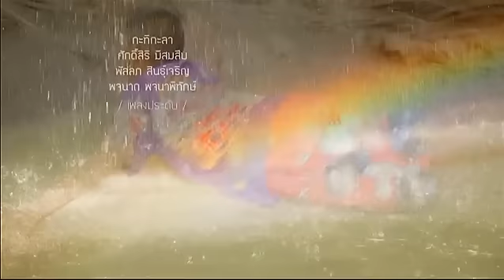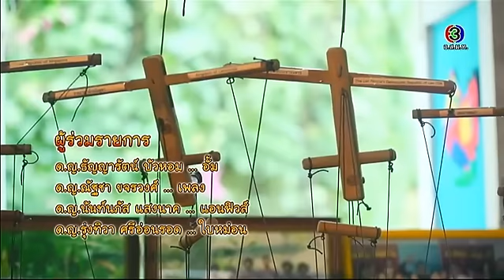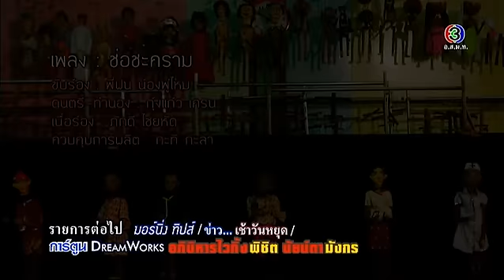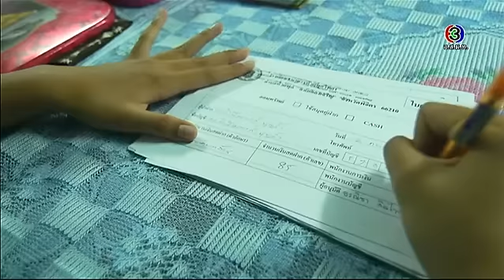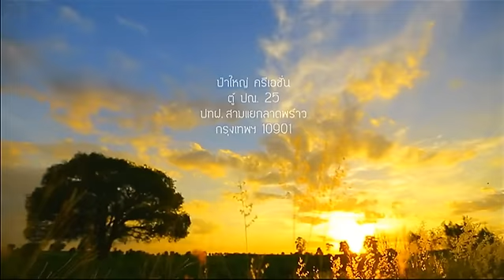ทุ่งแสงตะวัน | ตอน หุ่นสายช่อชะคราม | 12-03-59 | TV3 Official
ออกอากาศ : ทุกวันเสาร์ เวลา 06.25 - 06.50น.
ผู้ดำเนินรายการ : พี่นก นิรมล เมธีสุวกุล
ผลิตรายการโดย : บริษัท ป่าใหญ่ ครีเอชั่น จำกัด